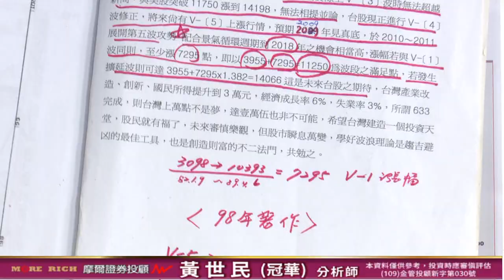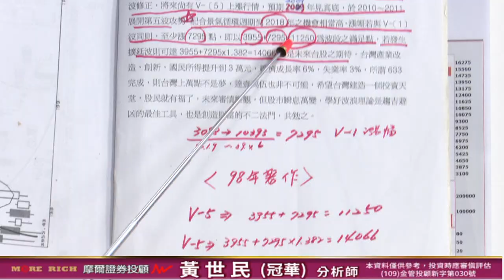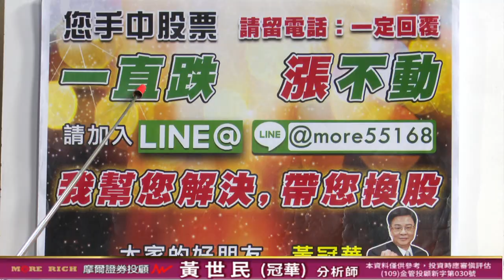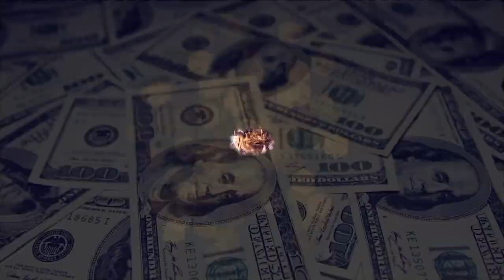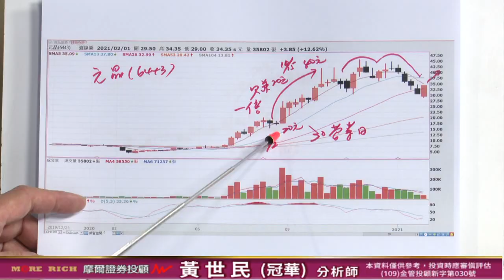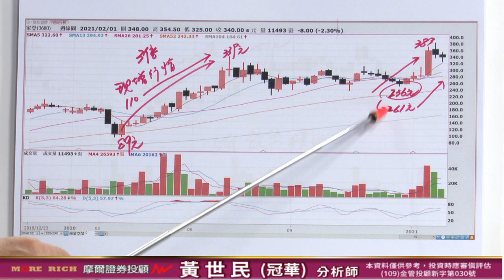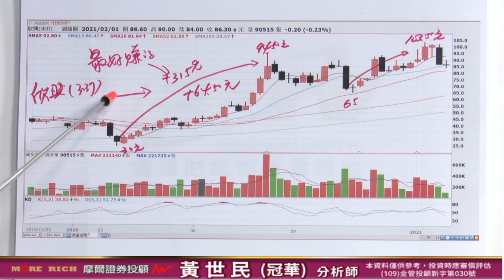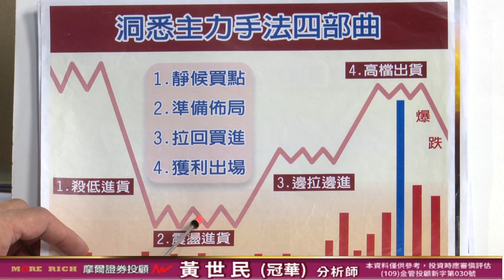20210206 黃世民(冠華) 億萬大贏家 (新春特別節目一)